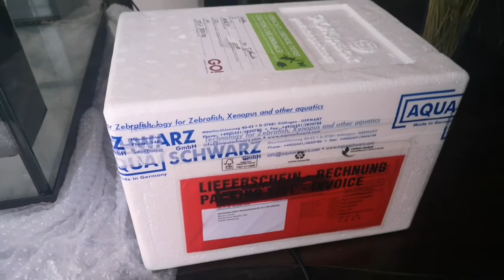Reefupdate Juwel Lido 200 - Meerwasseraquarium Update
Reefupdate Juwel Lido 200 - Meerwasseraquarium Tutorial